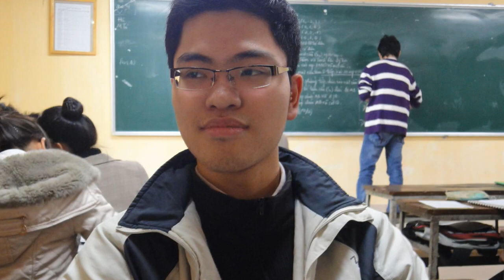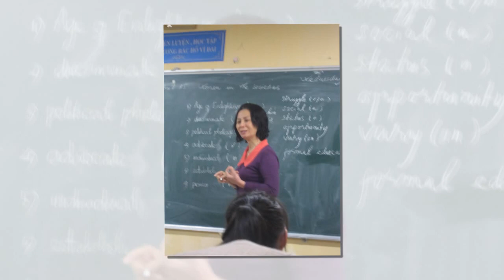12 A2 HD 1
This is a video of class 12A2 in the class , very funny ! This is video number 1

12A2 - Nguyễn Bỉnh Khiêm Private High School - 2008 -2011
 [We are the family]